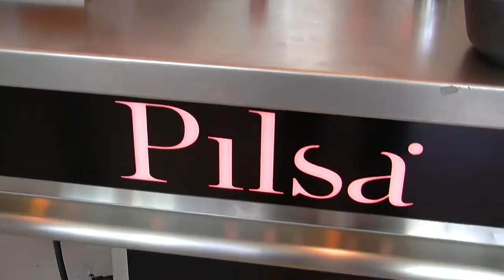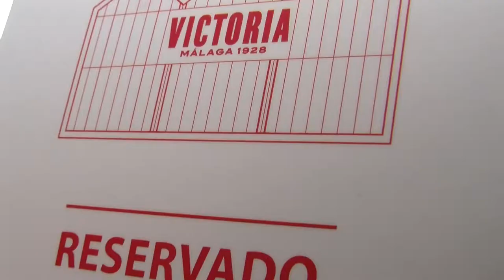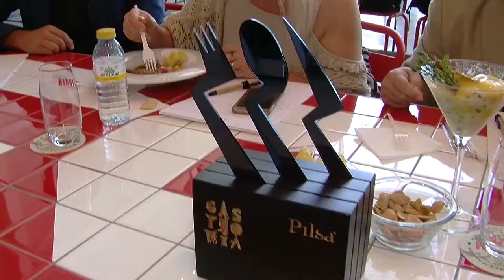Final del Concurso Gastromía Victora Marbella 2018